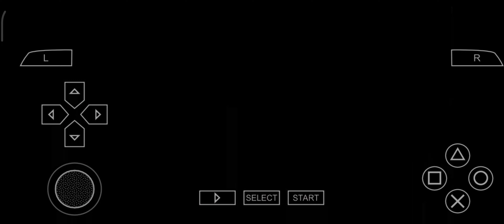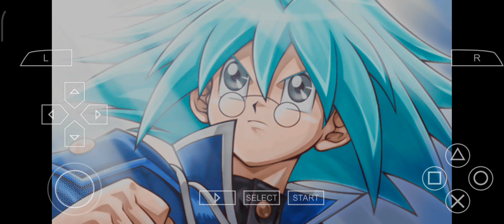Yu-Gi-Oh! GX Tag Force 3 story mode Syrus Truesdale (Obelisk blue boys dorm) 1-4 Hearts events